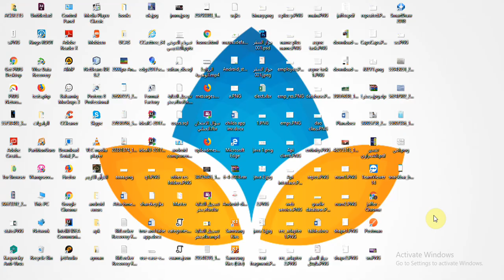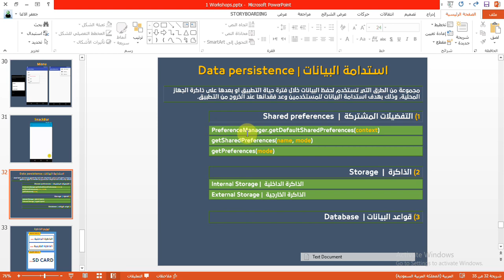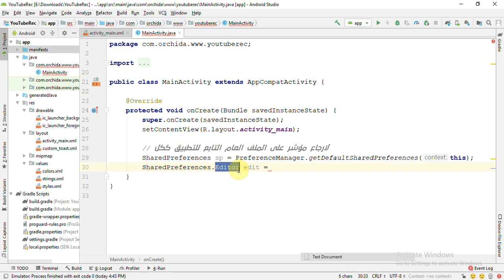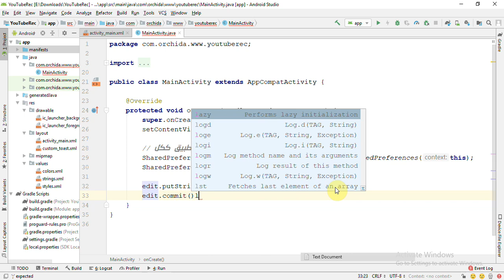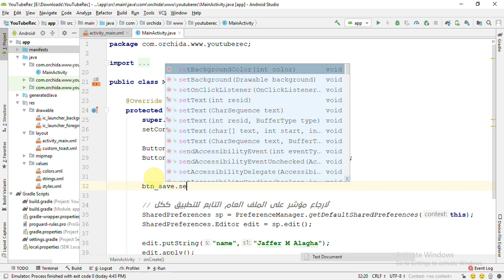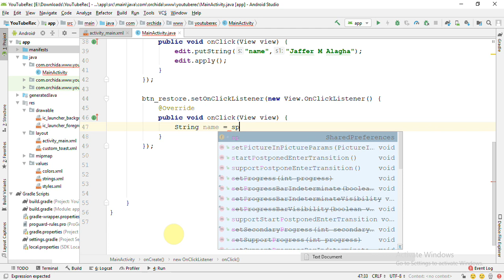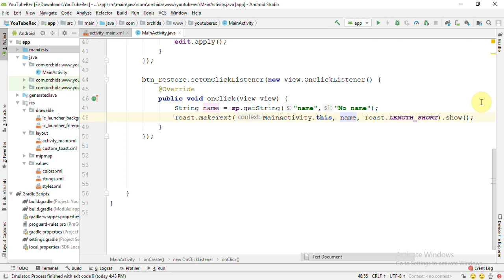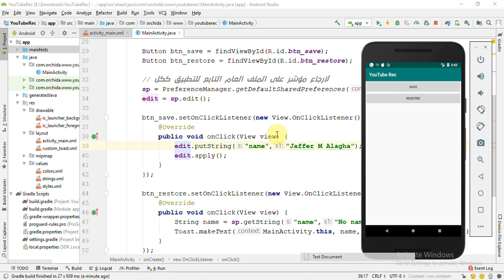فيديو #170 | التفضيلات المشتركة Shared preferences | الطريقة الأولى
شرح التعامل مع التفضيلات المشتركة Shared preferences بكافة الطرق المستخدمة لها وهي:
- التعامل مع الملف العام التابع للتطبيق ككل من خلال الدالة PreferenceManager.getDefaultSharedPreferences()
- التعامل مع الملف العام باسم محدد يحدده المستخدم من خلال الدالة
getDefaultSharedPreferences()
- التعامل مع الملف التابع للأكتيفيتي من خلال الدالة
getPreferences()

بالاضافة لبيان الفروقات فيما بينهم